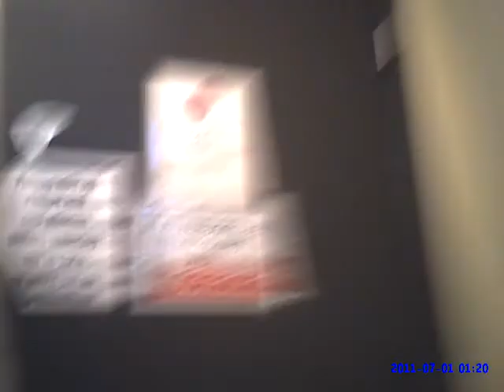PittVideoofSpradlinEscorttoPoliceStation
The following is a video from Owasso Police Officer H.D. Pitt's lapel camera for the escort of Bryan Spradlin into the police station the evening June 30, 2011.
Editor's Note: The following video contains explicit language and violent images. This video is the raw video provided the the city of Owasso to an arbitrator for investigation, as well as the newspaper.